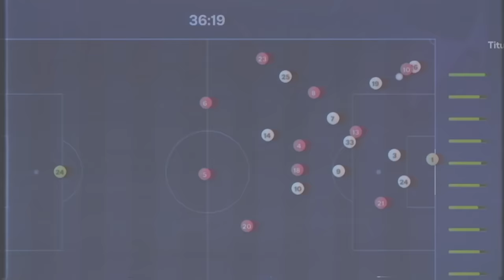A CADA GOL CR7 FICA MAIS NOVO! EA SPORTS FC 24